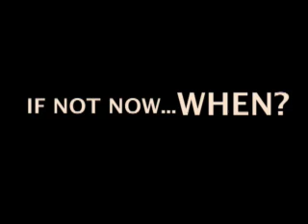Haiti March 25- trip-H.264 300Kbps Streaming.mov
Documentary done in Haiti on March 25, 2010 with Pastor Boykin and youth of Haiti.